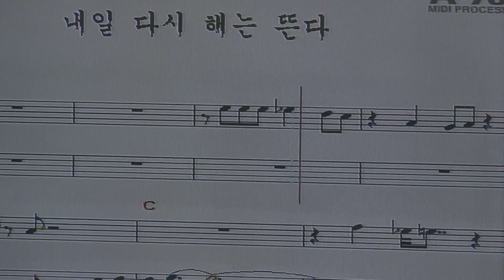씽씽강민서 노래교실 회원 조순남 내일 다시 해는 뜬다 (김홍)